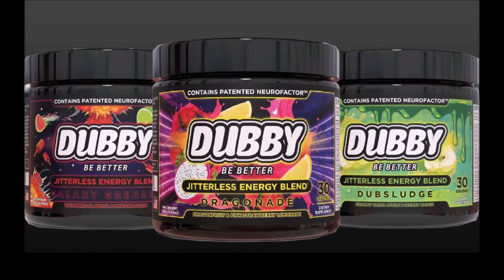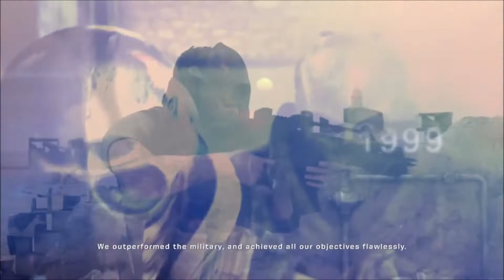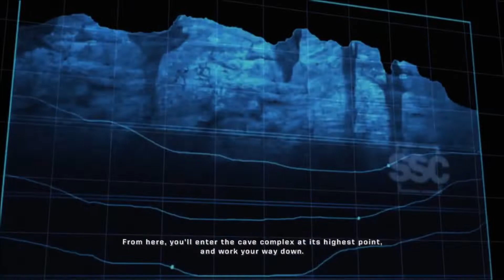Army of Two | Episode 2 | Was this game this hard years ago?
Gerbill and Marky Mark Go back 15ish years to play some Army of Two!

Thank you Dubby!